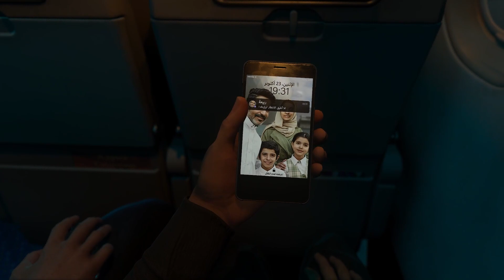COD Modern Warfare III: Passenger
Mission Description:
Hijackers take control of Russian Flight 761 bound for Sochi, Russia Watch in:
✔Top quality💯
✔With Headphones🎧

Sign up with ZLeague today and start getting paid to play

Partnered with DUBBY Energy to give both recruits and veterans a boost in the Warzone.

and click that 🔔 to get notified of my next upload
All my links⬇⬇⬇